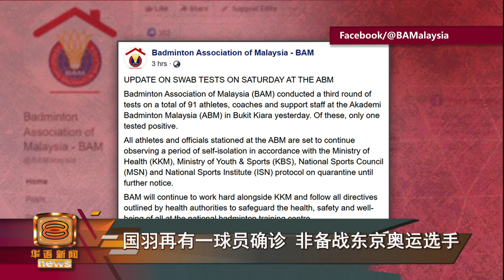【国羽再有一球员确诊 非备战东京奥运选手】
国家羽球队昨天再为全体球员进行新冠肺炎筛检后，今天证实，再有一名球员确诊感染肺炎。这让确诊的球员人数进一步增加到15人。